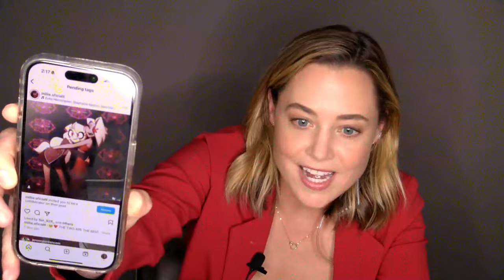Hazbin Hotel Live Q&A with Cast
Hazbin Hotel Creator Vivienne Medrano interviews some of the cast (Erika Henningsen, Amir Talai) of Prime Video’s hit new series, Hazbin Hotel!